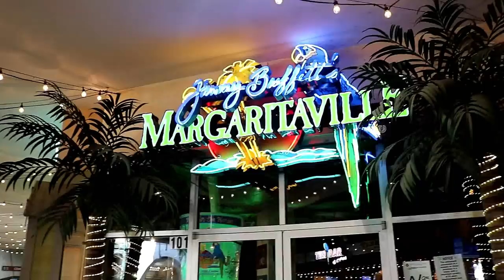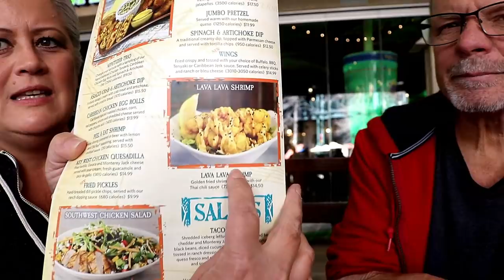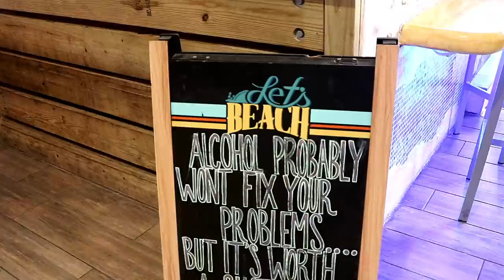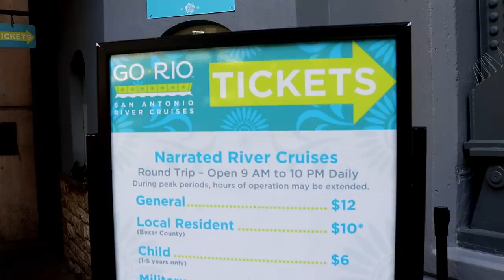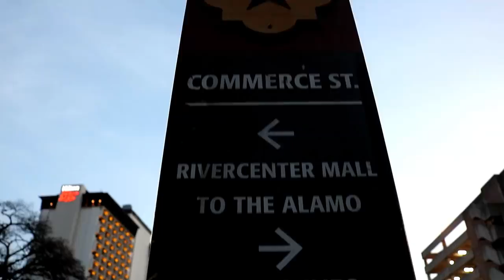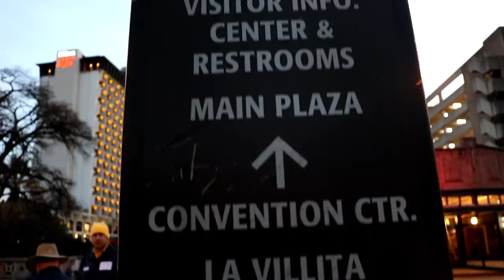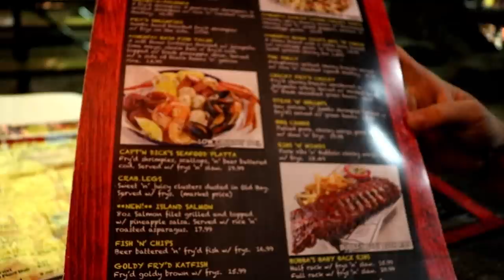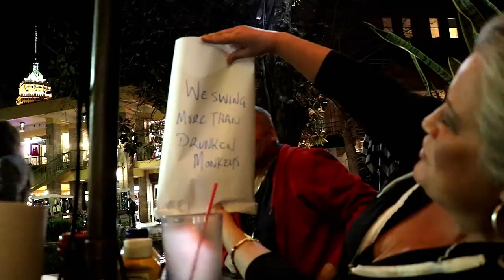We Swing More Than Drunken Monkeys, Downtown San Antonio RV Living & Life Vlog